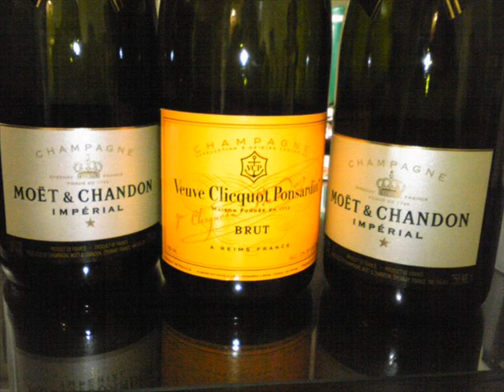Traxstarz- still fly(no hook).wmv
Download Full 9 track traxstarz mixtape below

assoakland bay area